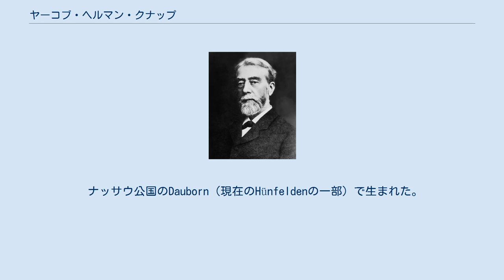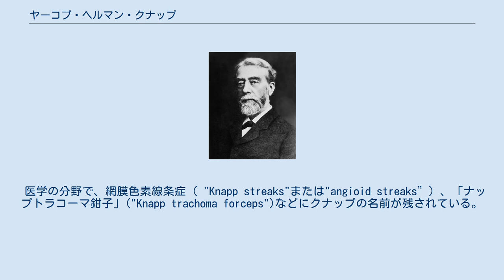ヤーコブ・ヘルマン・クナップ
ヤーコブ・ヘルマン・クナップ ヤーコブ・ヘルマン・クナップ（Jacob Hermann Knapp、1832年3月17日 - 1911年4月30日）はドイツ生まれで、後にアメリカ合衆国で働いた医学者である、眼科、耳鼻科を専門とした。
 ナッサウ公国のDauborn（現在のHünfeldenの一部）で生まれた。
1854年にギーセン大学で、医学号を得た後、オランダのユトレヒト軍医学校の眼科学者であるドンデルスやロンドンのウィリアム・ボーマン（William Bowman）、ベルリンのアルブレヒト・フォン・グレーフェ、ハイデルベルク大学のヘルマン・フォン・ヘルムホルツのもとで学んだ。
1860年から1868年の間はハイデルベルク大学の眼科学の教授を務めた。
 アメリカ合衆国のニューヨークに移住し、外科医として働いた。
1869年にニューヨークに研究所（New York Ophthalmic and Aural Institute1：1913年から1939年の間、ヘルマン・クナップ記念病院と呼ばれた）を設置し、1882年からニューヨーク大学メディカル・カレッジの教授に任じられた。
1888年からコロンビア大学医学院の教授を務め、1902年に名誉教授となった。
 1869年にハイデルベルク大学の耳鼻科の教授、モース（Salomon Moos）と、国際的な学術誌、"Archives of Ophthalmology and Otology" を創刊した。
この雑誌は英語版がニューヨークで、ドイツ語版がドイツで発行された。
1878年に眼科の雑誌と耳鼻科の雑誌に分けられた。
 医学の分野で、網膜色素線条症（ "Knapp streaks"または"angioid streaks”）、「ナップトラコーマ鉗子」("Knapp trachoma forceps")などにクナップの名前が残されている。